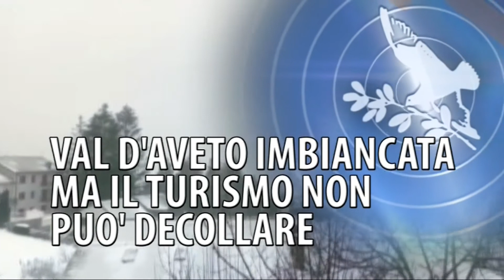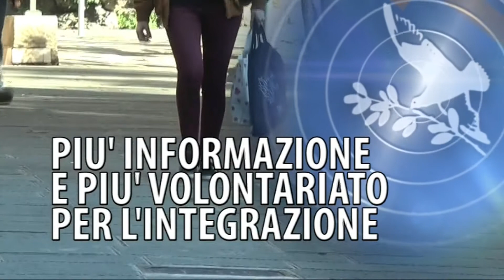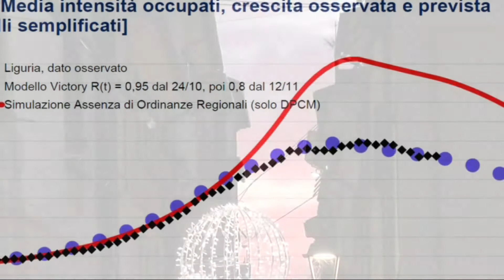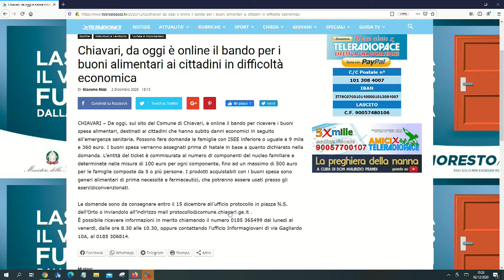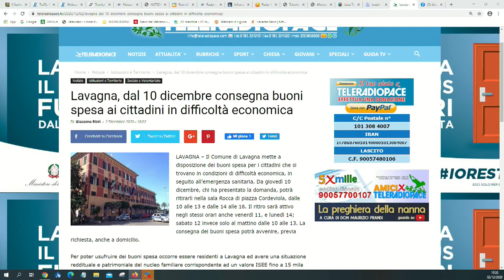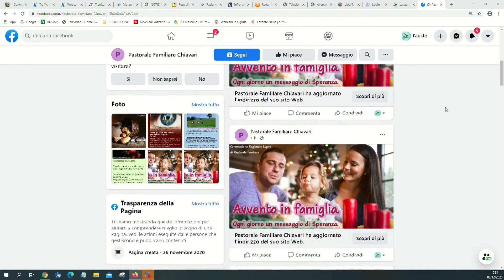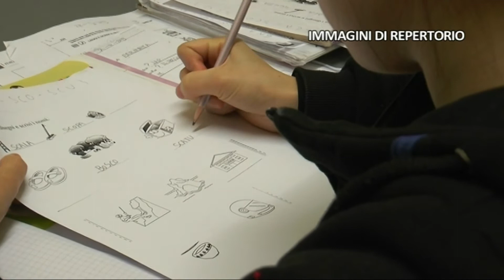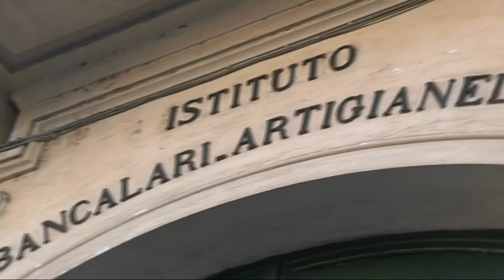TigulliOggi edizione serale 2 dicembre 2020